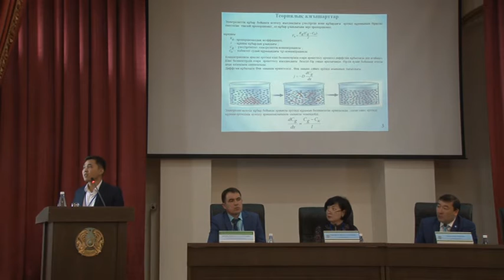Тойшиев Нурсултан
PhD докторант 1 курса специальности электроэнергетика
Регулирование мощности электродного водонагревателя с помощью
диффузионного дозатора электролита